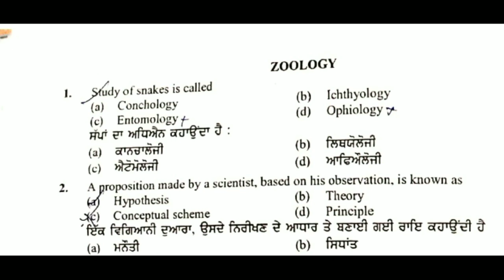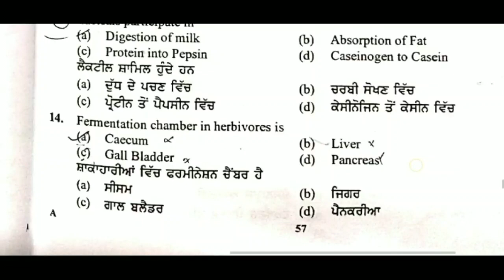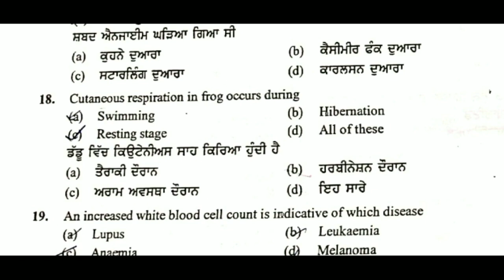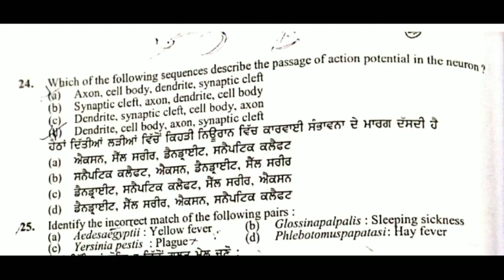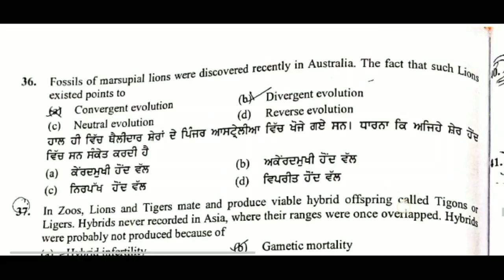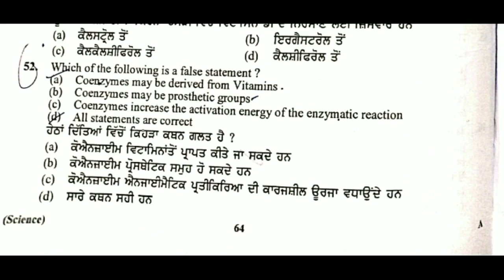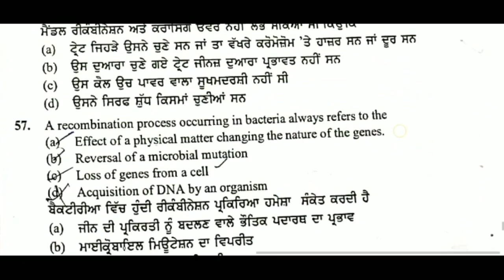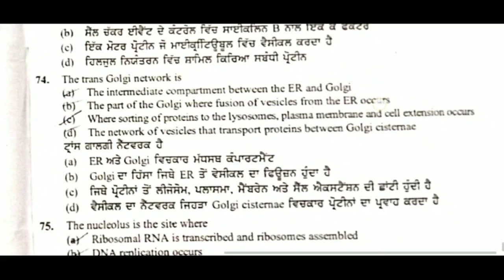Master cadre zoology (3582) || Full previous year paper || STUDY insider